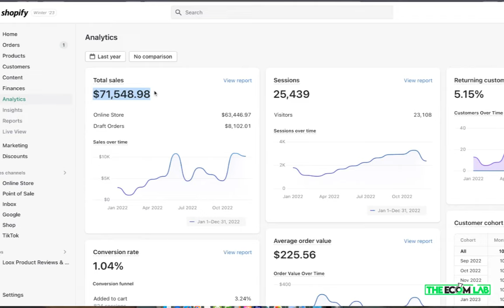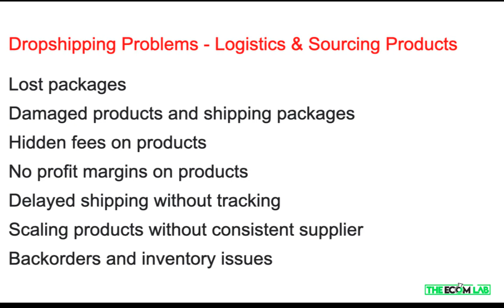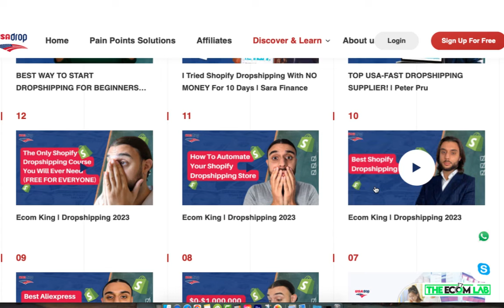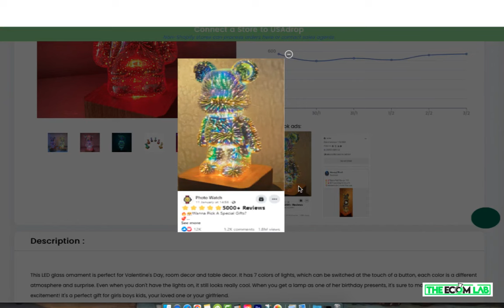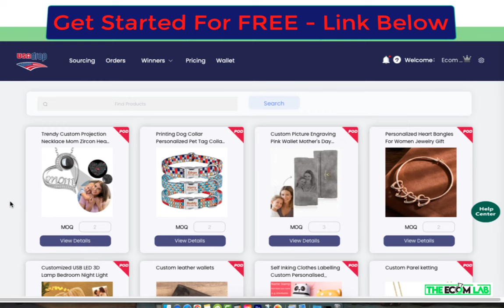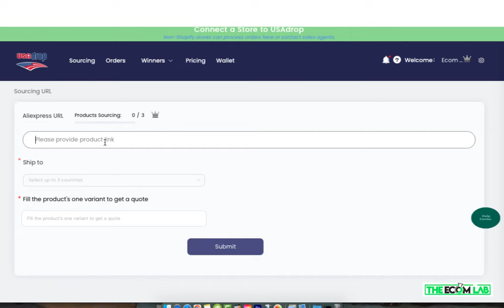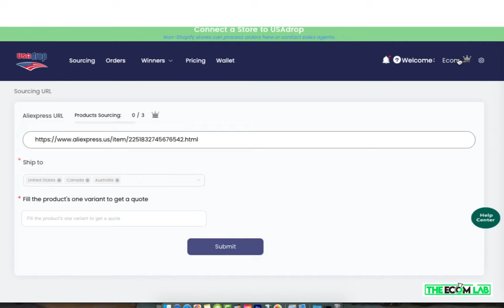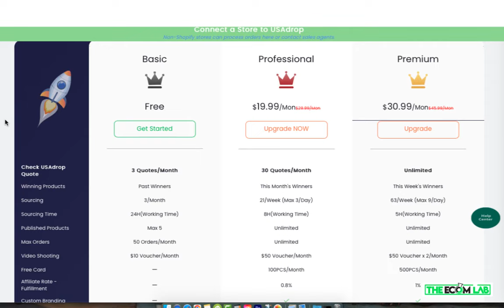Best Aliexpress Alternative For Shopify Dropshipping (2-5 Day Shipping)